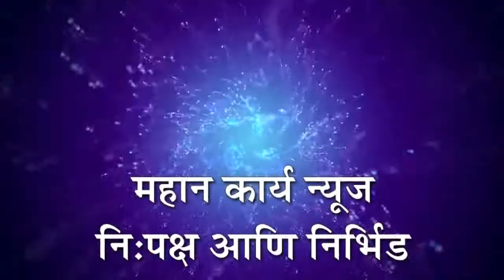कुरूंदवाड येथे खणलेल्या खड्ड्याचा नागरिकांना त्रास, नगरपरिषदेचे जाणीवपूर्वक दुर्लक्ष